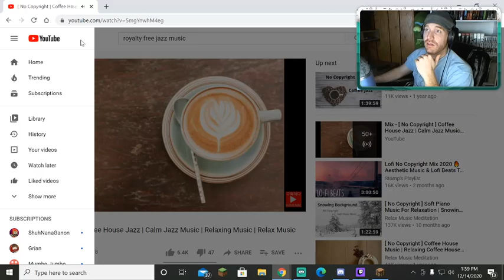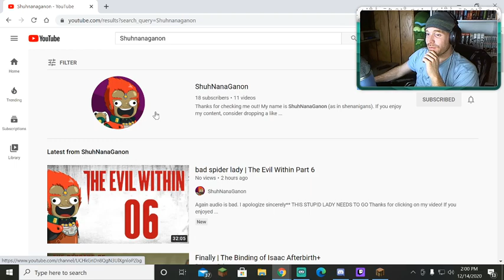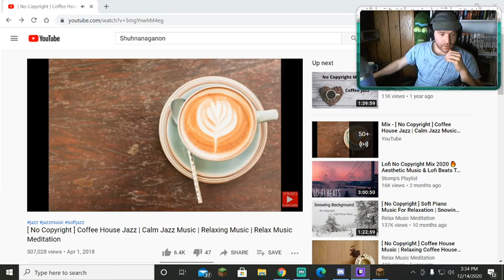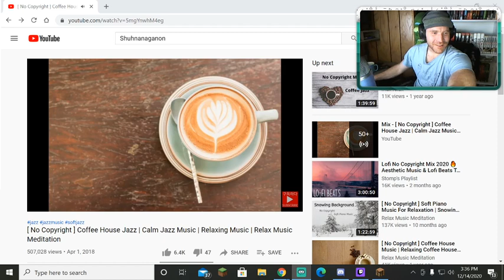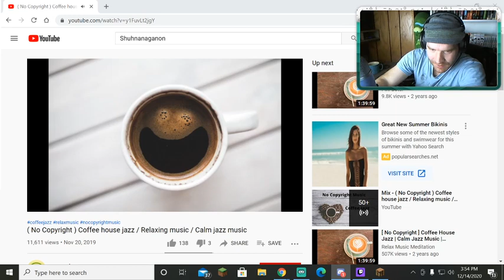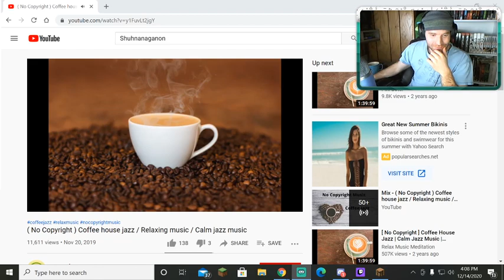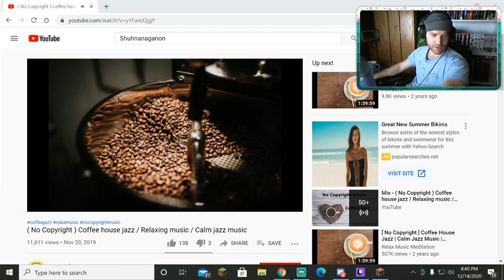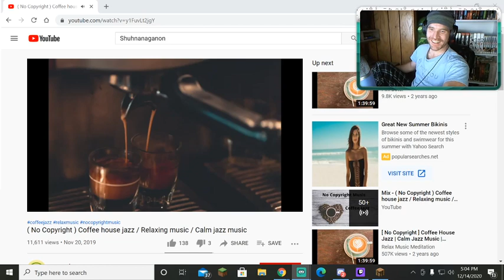A road for the Realm of El Tontorado!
I break down my thought process on textures, shape, location, and how function influences form while hanging with my followers on Twitch at Twitch.tv/Doctor_GreenStone

I apologize for the poor audio quality. I'm still getting the hang of live streaming.

My streams are set for mature audiences, despite my tutorials child friendly status. I will be transitioning to a family friendly status in the following weeks as I curb my potty mouth. This in mind, please be advised that I do swear a few times in this stream and my audience does as well.